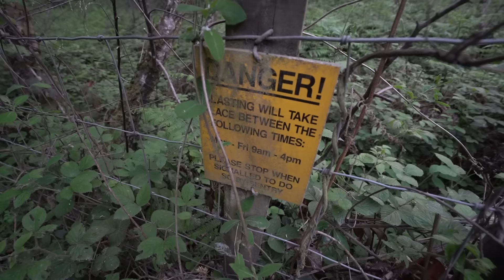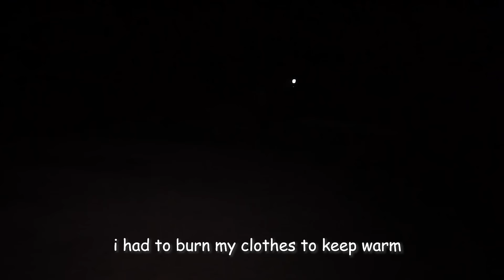Mystery Wheel Decides Our Haunted Forest Survival Tool!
sorry we’ve not uploaded for 10 days, we deserve terrible things in life